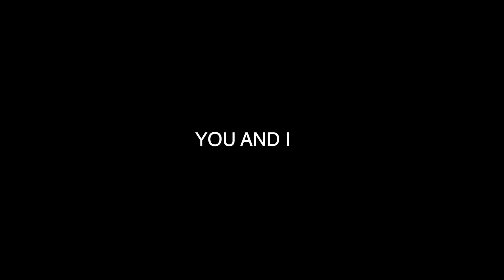Raynah & Nashvin - You & I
An original from Jazz Goa!